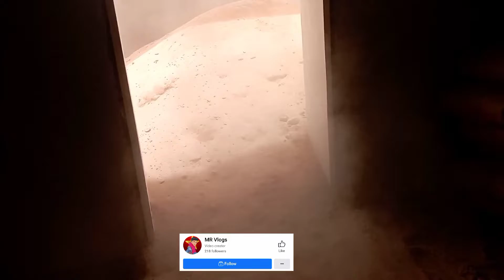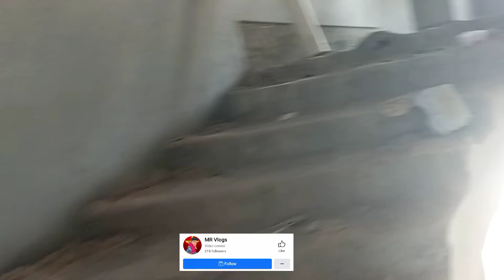আমার লাইফে দেখা আজব এক প্রযুক্তি🤔। Saudi Arabia🇸🇦🇧🇩.Life a first time see this technology.MR Vlogs.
Life a first time see this technology 🙄🙄. প্রযুক্তি সহায়ক বিশ্ব।

. Thanks .